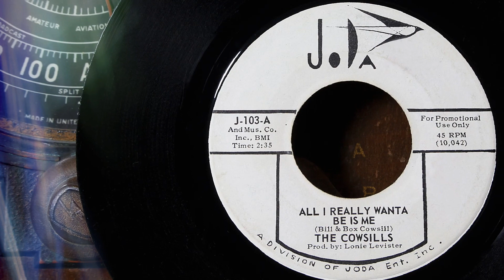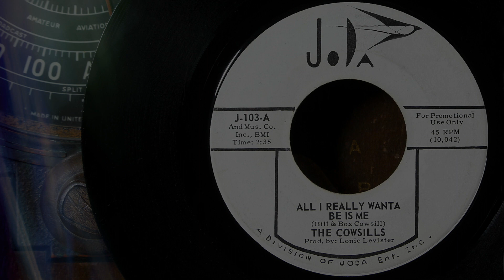The Cowsills - All I Really Wanta Be Is Me ...1965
Cowsills, The – All I Really Want To Be is Me  …1965
This is what the Cowsills sounded like in 1965, before their little sister and mother joined the band. The song featured in this video, “All I Really Want To Be Is Me”, is the A-side of the quartets first single, which sounds leaner in production and more like a garage rock or beat group than their later bubblegum/pop material…  The Cowsills were from Newport, Rhode Island and were the inspiration for the television series, The Partridge Family. The band was formed in the spring of 1965 by brothers Bill on guitar, Bob on guitar and organ, Barry on bass and John on drums.  After their initial success, the brothers were later joined by their siblings Susan Cowsill and brother Paul Cowsill and their mother, Barbara. Bob's twin brother Richard (who died on 08-Jul-2014) was the road manager. After their little sister and mother joined the band the group scored a major hit with their 1969 version of “Hair”. . If you have any info about this band and would like to share, please feel free to do so.  …Info source; discogs, Wikipedia